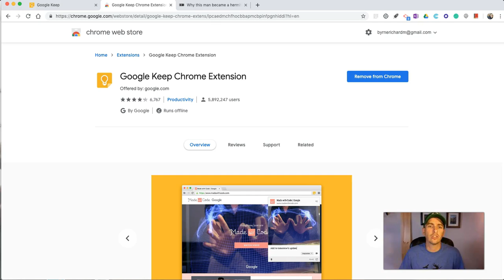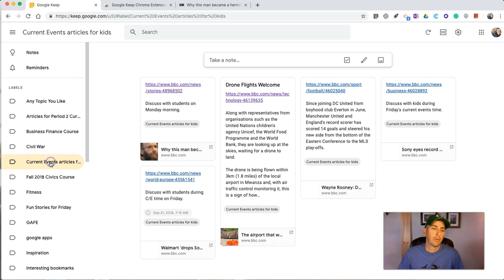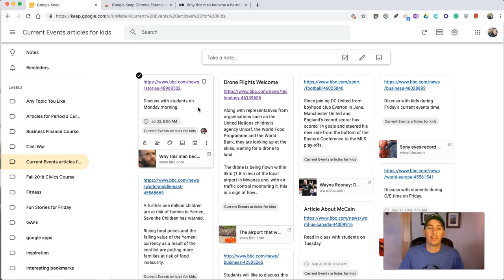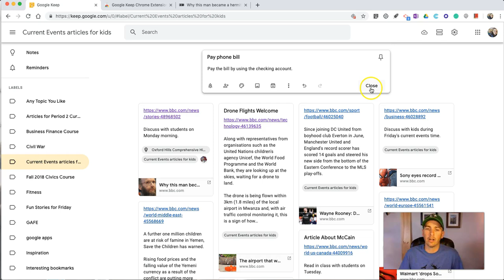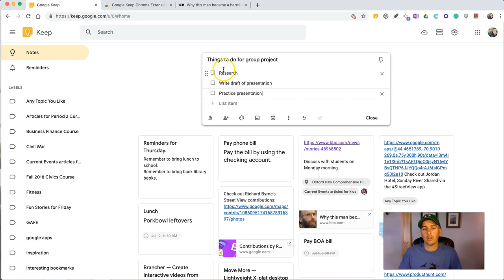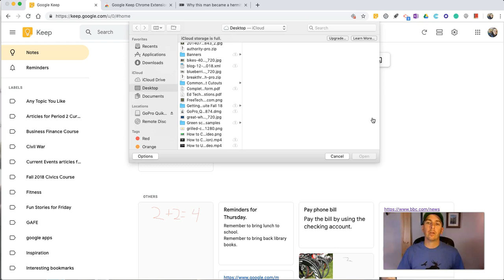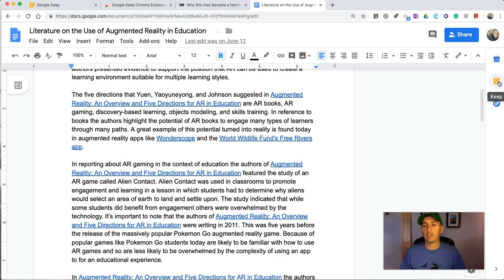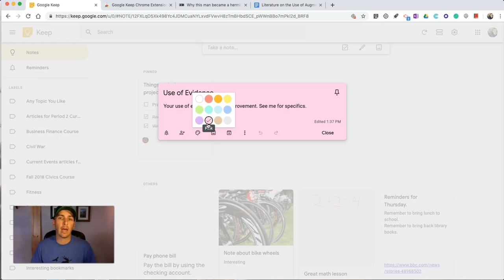Ten Handy Features of Google Keep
Google Keep is a great tool for bookmarking, note-taking, setting reminders, and much more. It works equally well in your web browser and as a mobile app.